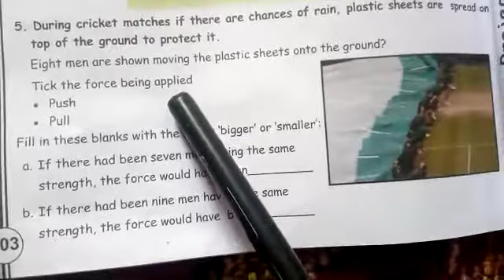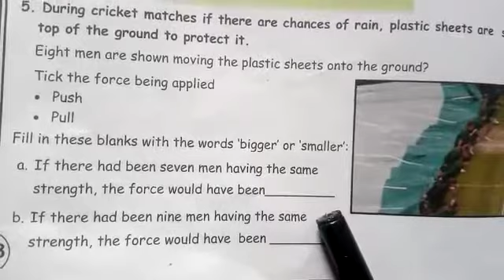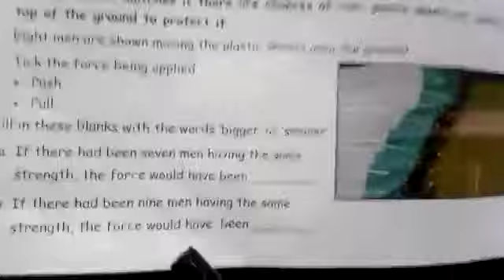Activity time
Science class2